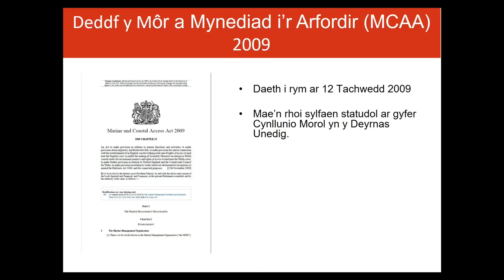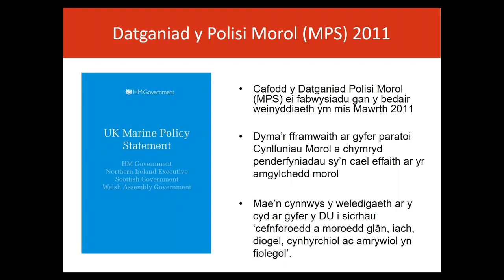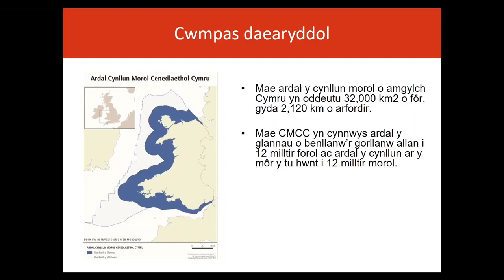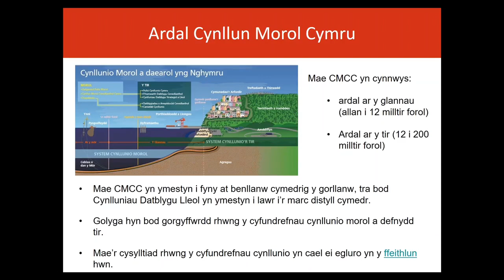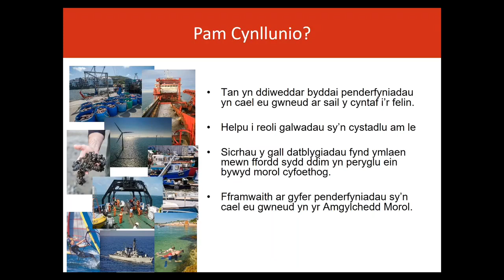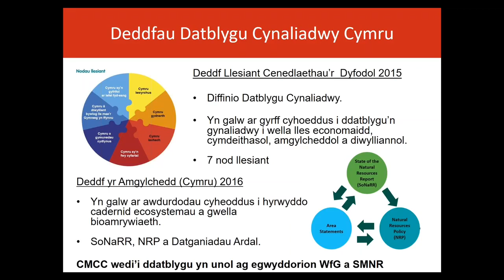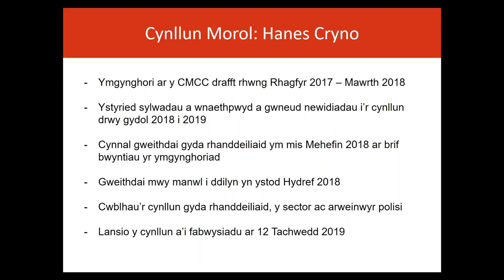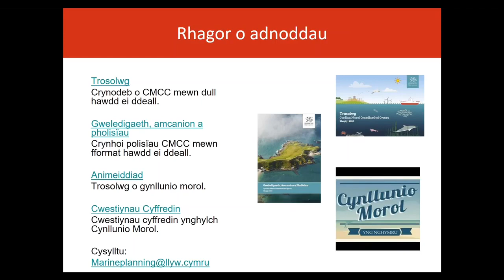1. Trosolwg o Gynllunio Morol yng Nghymru a Chynllun Morol Cenedlaethol Cymru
Mae’r cyflwyniad hwn yn rhoi trosolwg o Gynllunio Morol yng Nghymru a Chynllun Morol Cenedlaethol Cymru.

Gallwch wylio cyflwyniadau eraill ynghylch:
- Cynllun Morol Cenedlaethol Cymru: Cynnwys
- Cynllun Morol Cenedlaethol Cymru: Cynnwys Technegol
- Cynllun Morol Cenedlaethol Cymru: Monitro ac Adrodd
- Cynllun Morol Cenedlaethol Cymru: Gweithredu